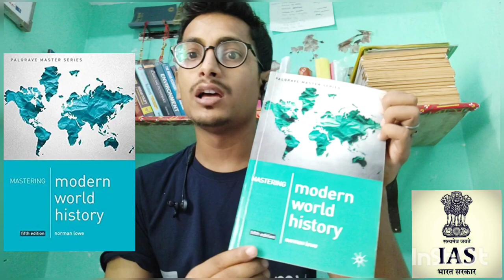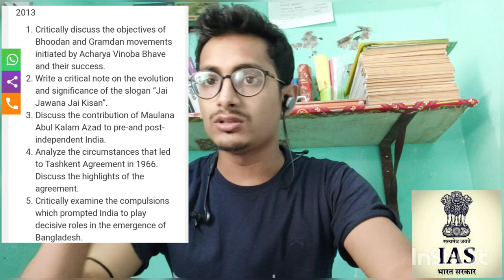World History best book for UPSC|Arjun dev & Norman lowe|PCS|Amazing Review|BPSC Mains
I am share with you very important book that is World History for UPSC mains Exam and State PCS; Really these are wonderful books written by Arjun dev and Norman Lowe. 👍🙂

The best book for Indian Polity and Governance for UPSC and PCS Exam ...It works in Preliminary, Mains and Optional Paper...
कृपया इस Video को देखें व अपने दोस्तों के बीच मे जरूर share करे।
Please Comments
👉Read my Novel with beautiful story

-:I hope you all guise enjoy this Video session and also show your comments or Awareness..

-: Dear Aspirants I am share with you important books for UPSC mains Exam ;Links are given below 👇

-:Best book for upsc mains,
:-Best book for World History for UPSC,